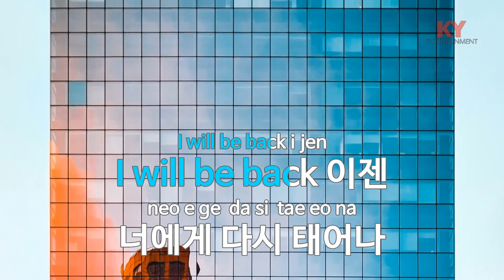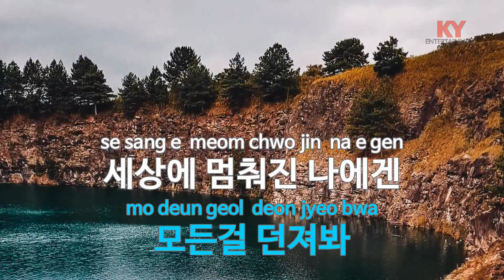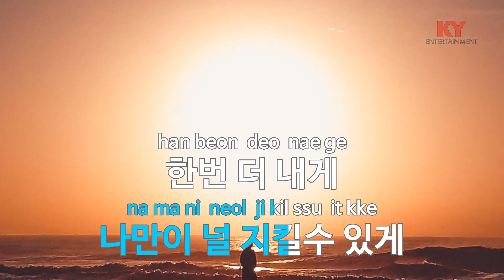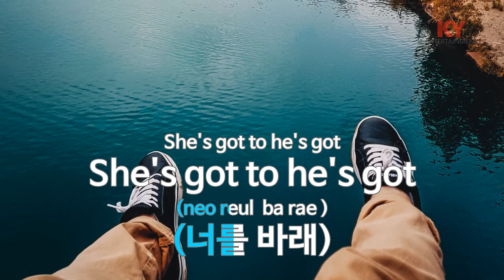[KY ENTERTAINMENT] 찾길 바래 (I WILL BE BACK) - 유승준 (KY.6602) / KY Karaoke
★ 곡 정보 ★
번호 : 6602
제목 : 찾길 바래 (I WILL BE BACK)
가수 : 유승준
작사 : 홍지유
작곡 : 김진권

Copyrightⓒkeumyoung